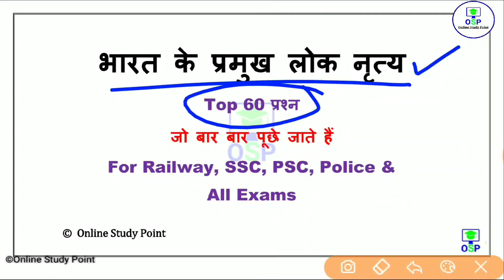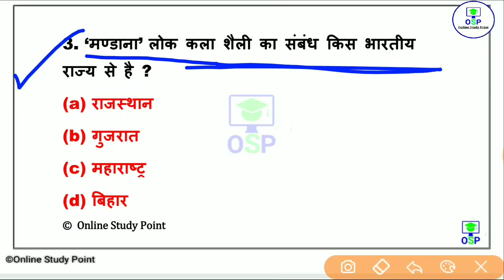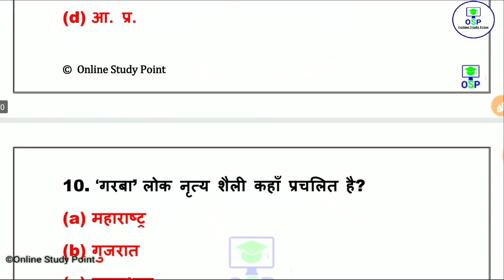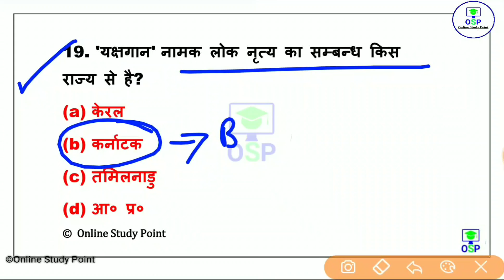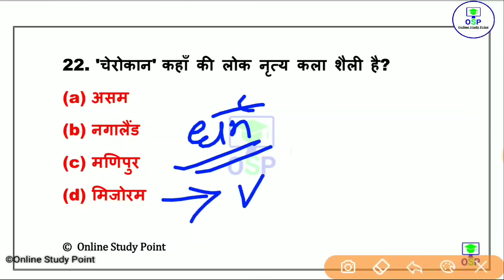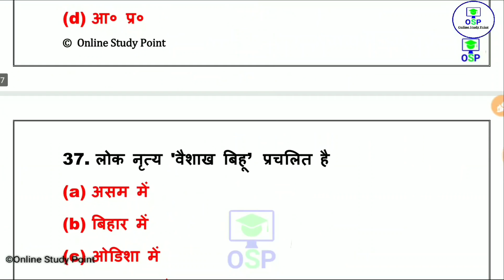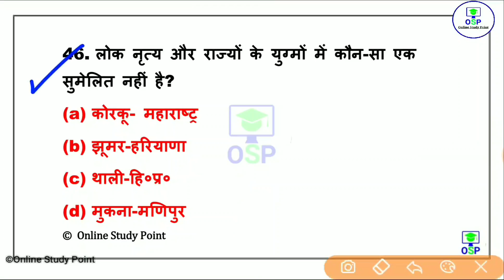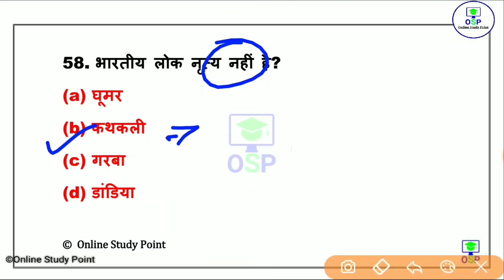प्रमुख़ लोकनृत्य | टॉप 60 प्रश्न | Gk tricks | folk dance GK | State dance | gk GA in hindi | Railway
दोस्तों इस वीडियो में प्रमुख़ लोकनृत्य | टॉप 60 प्रश्न | Gk tricks | folk dance GK | State dance | gk GA in hindi | Railway देखेंगे

Yearly Current affairs👇 PDF ₹49Only

📩  helpline & support 🖋️

🕟 Daily Current affairs - 4:30 AM
🕒 All exam special Gk - 3:00 PM
🕖 Daily trending topic GA - 7:00 PM